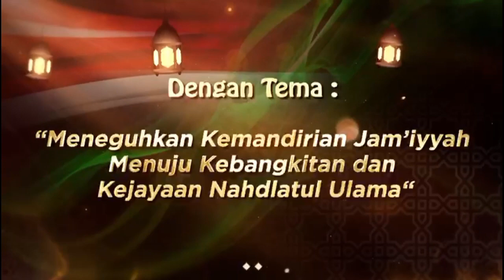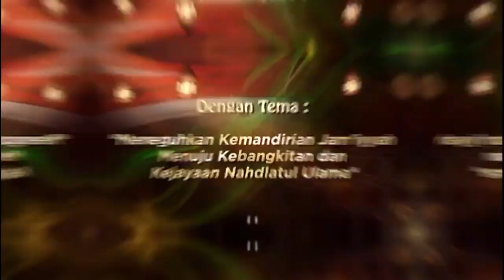Pemukulan Rebana Tanda dibukanya Konferensi PCNU Kabupaten Kediri ke-XI